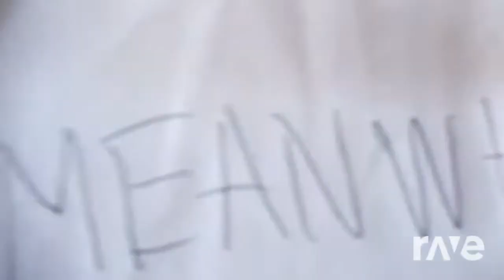The Biggest Movie Logos Closing 2